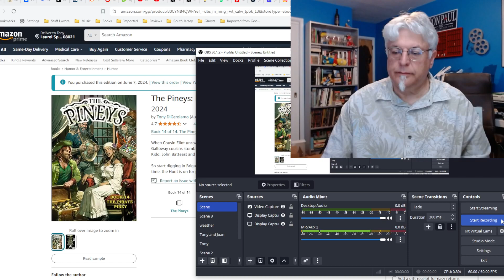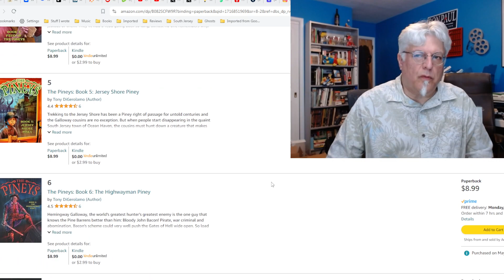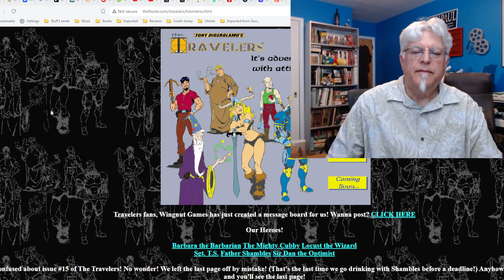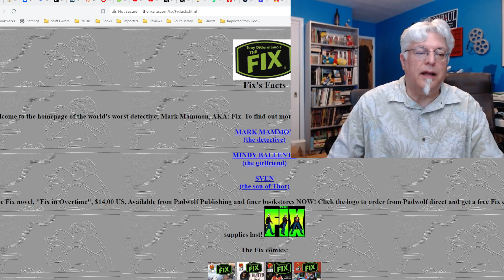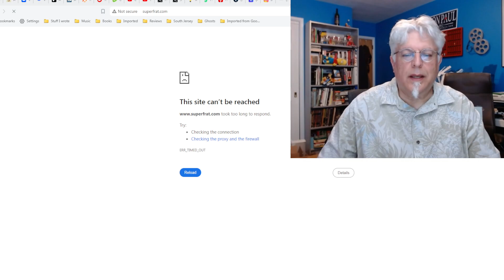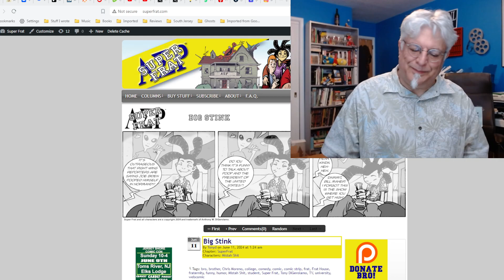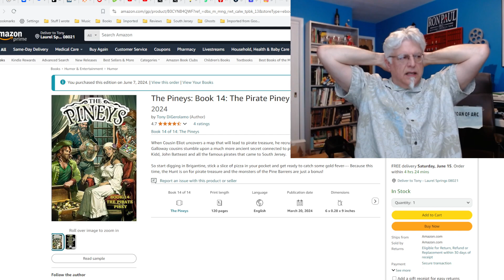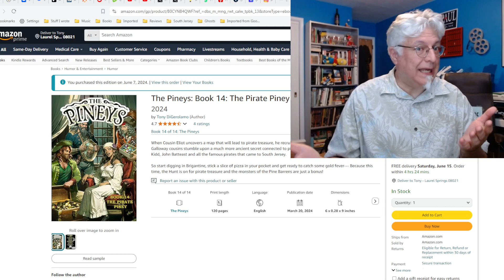Writer's Tips: Make Something People Need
When you're ready to take the next step, don't just make something good, make something people NEED.